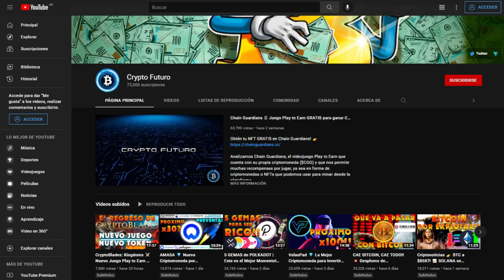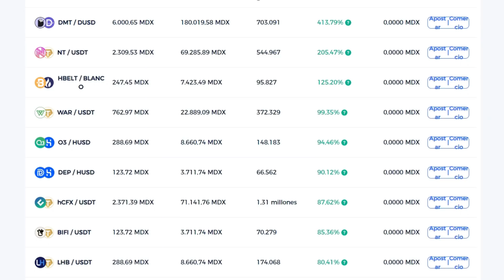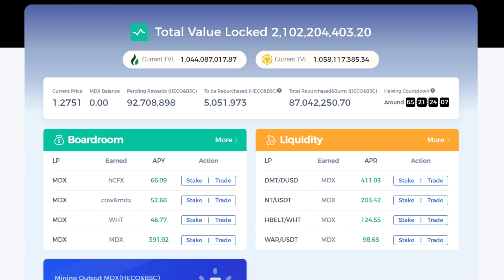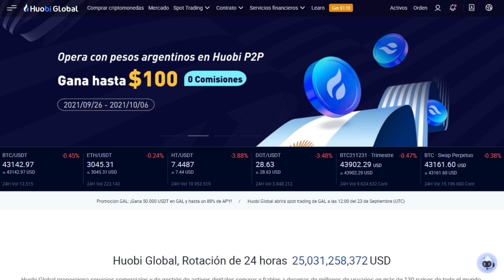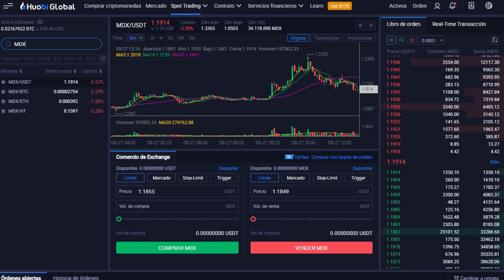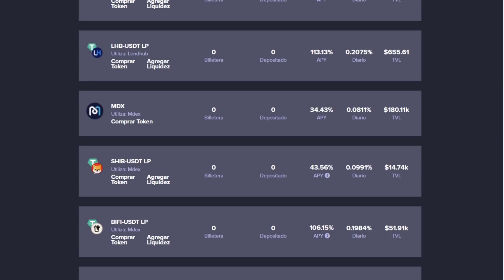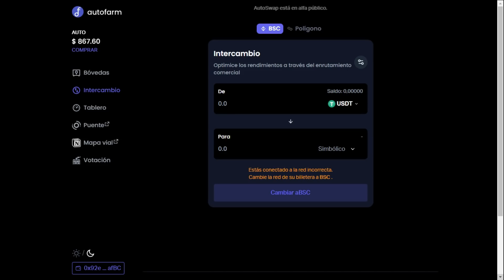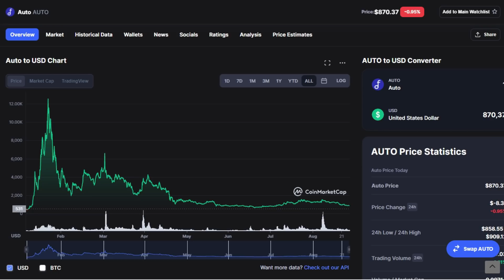👉 Mejores Criptomonedas para Invertir en 2021!! 💎 (HECO Chain) 🚀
En este video vamos a analizar tres de los proyectos mas interesantes dentro del ecosistema de HECO, proyectos con criptomonedas en las que vas a querer invertir temprano para ganar mucho dinero si es que uno de estos proyectos o aplicaciones logran convertirse en los jugadores mas grandes dentro de la blockchain de HECO!

Y RECUERDA ESCRIBIR CF !!

Invertir temprano en casi cualquier criptomoneda de gran relevancia como estas puede ser una de tus mejores oportunidades para ganar dinero por internet e incluso llegar a volverte rico con una inversión no muy grande.

Comprar Bitcoin, Ethereum o cualquier otra moneda del TOP 10 es una de las inversiones mas seguras dentro del espacio Crypto, pero invertir dinero en altcoins de baja capitalización que tengan grandes proyectos detrás como estas podrían hacerte ganar mucho dinero más fácilmente, ya que el precio de estas podría despegar en cualquier momento.

Invertir en estas criptomonedas de baja capitalización denominadas "Gemas" podría ser muy beneficioso, ya que el potencial de subida que tienen es increíblemente alto, pero también podrían bajar bruscamente debido a su gran volatilidad, es por eso que deberían hacerlo con mucha precaución, estableciendo objetivos concretos y realizando SIEMPRE su propia investigación antes de invertir en cualquiera de estas.

Quizás alguna de estas sean de las mejores criptomonedas para invertir en 2021! Pero recuerden siempre hacer su propia investigación antes de comprar en criptomonedas.

0:00 - Intro (IMPORTANTE!!)
1:44 - Gema #3 + Red HECO
7:56 - SORTEO DE $100!!
9:13 - Gema #2
11:36 - Gema #1
13:39 - DeFi por explotar!!
14:17 - Fin (SUSCRÍBETE Y DALE LIKE!!)

Invertir en Bitcoin, Polkadot, Ethereum y otras criptomonedas es el futuro, y el futuro es Crypto.